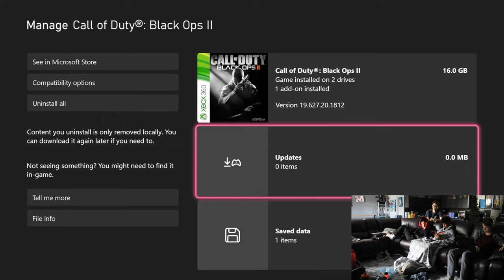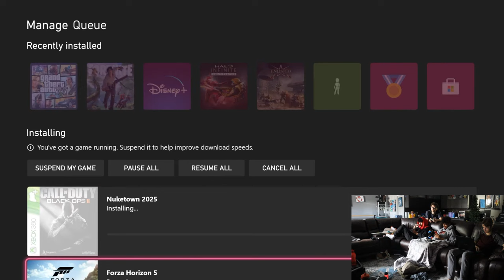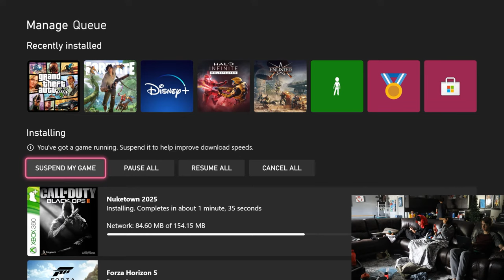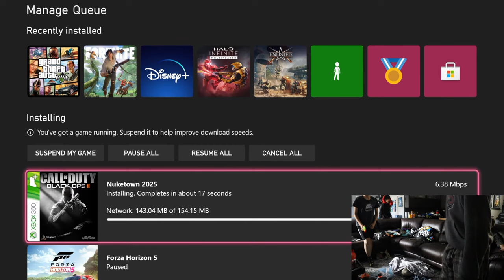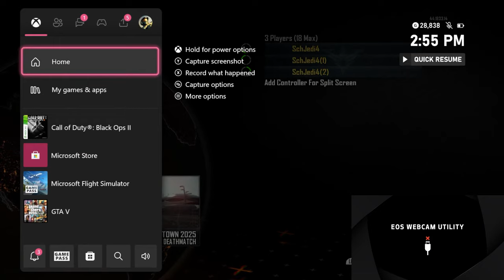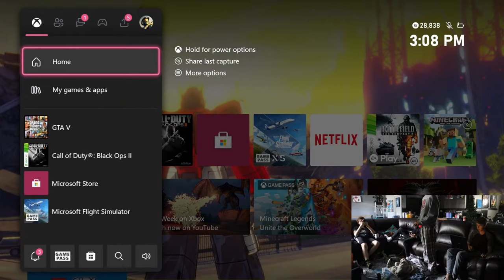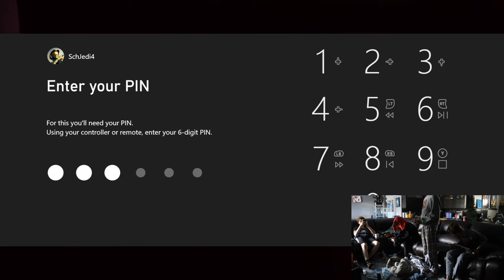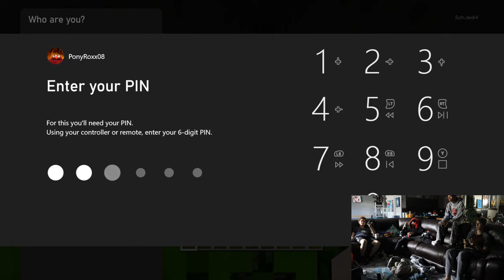Black Ops, also Cale flooded basement with axe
cale, U mad bro?

Boxing match, gaming, mariokart, ezzie and cale fight i guess.

its late